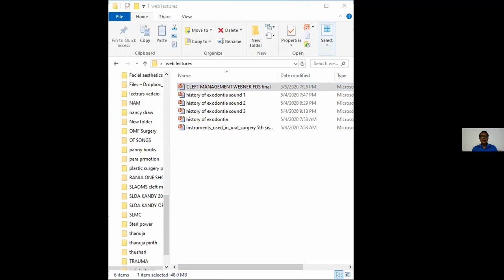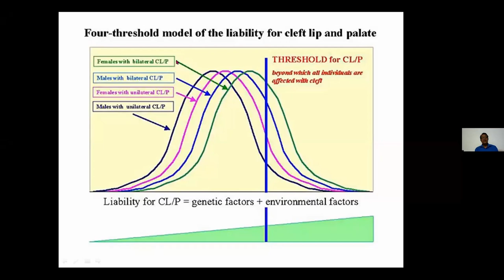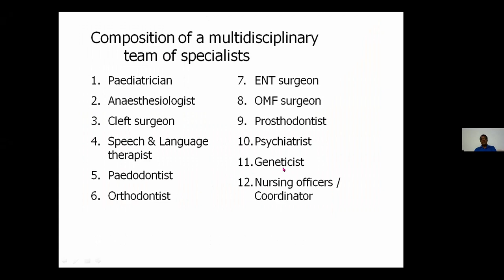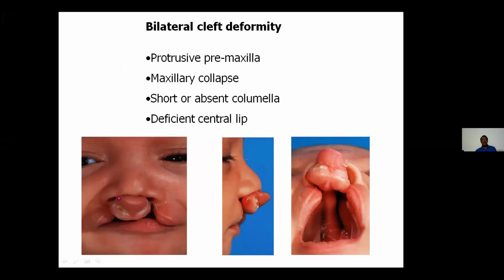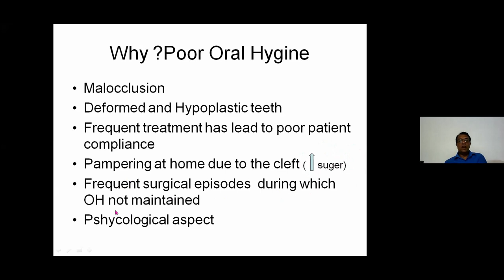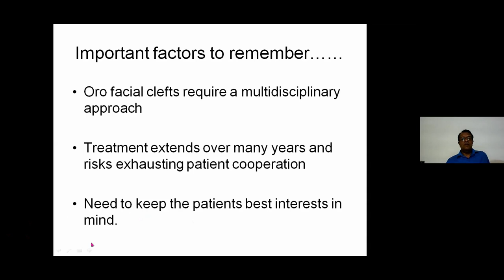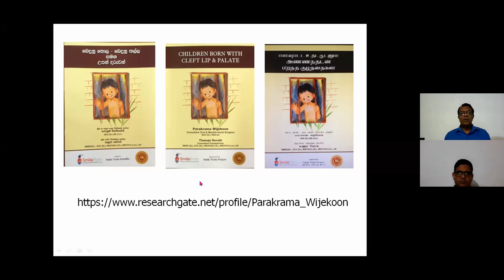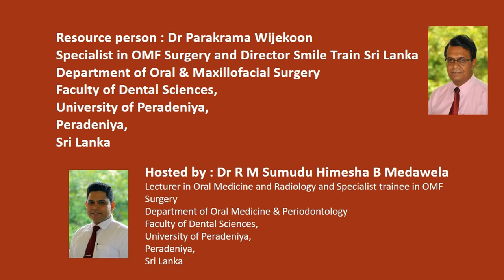Webinar 02 - Management of Cleft lip and Palate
Management of Cleft Lip and Palate
WEBINAR - 02
Hosted by
Faculty of Dental Sciences,
University of Peradeniya.
This continuous professional development program intends to
inspire dental post graduates and dental surgeons to update and improve knowledge on the management of Cleft lip and Palate.

Resource person:
Dr Parakrama Wijekoon BDS, MS
Senior Lecturer in Oral and Maxillofacial Surgery
Dept. of Oral and Maxillofacial Surgery

Hosted by:
Dr R M Sumudu Himesha B Medawela
Lecturer in Oral Medicine and Radiology and Specialist trainee in OMF Surgery
Department of Oral Medicine &amp; Periodontology
University of Peradeniya
Peradeniya
Sri Lanka